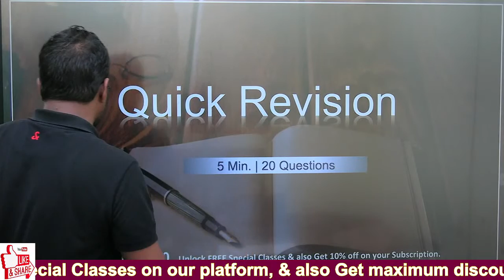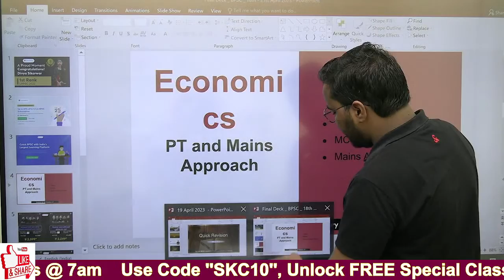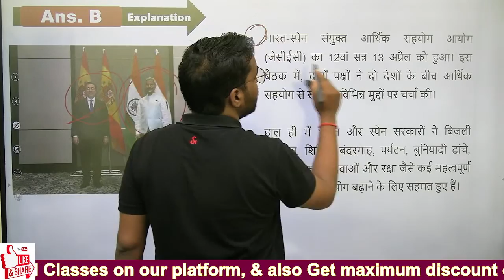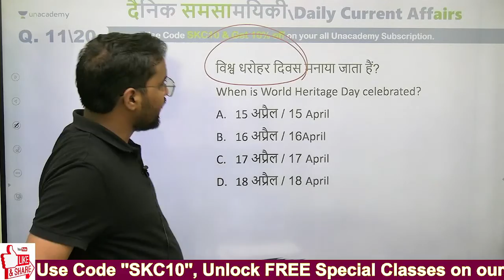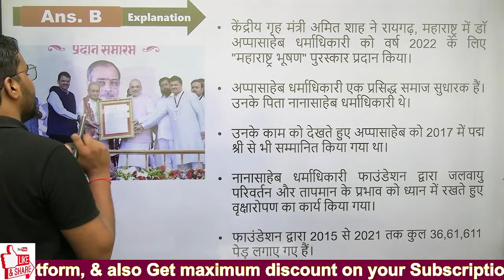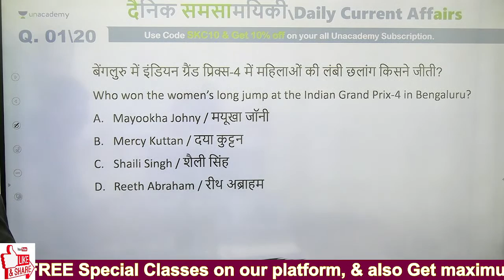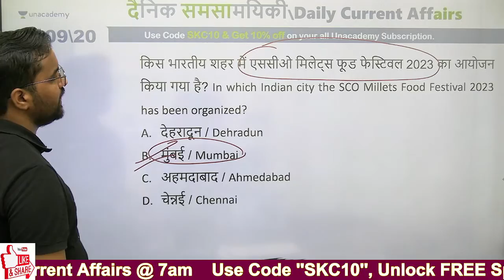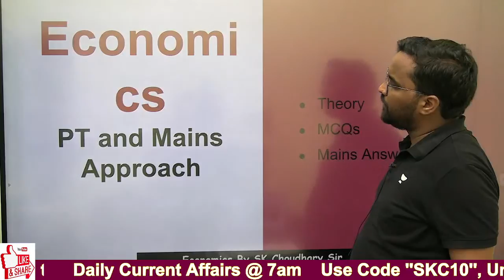Daily Current Affairs | 19 April 2023 | 69th BPSC | Bihar Current Affairs | SK Choudhary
In this session, Educator S.K Choudhary will be discussing daily current affairs - 18th April 2023 which will be helpful for all 69th BPSC aspirants, Bihar daroga aspirants and other Bihar exams as well.

डॉ. अजय कुमार पाण्डेय सर द्वारा 69वीं प्रारंभिक परीक्षा के लिए सामान्य विज्ञान

68th Mains GS Paper 1 + Essay batch from 16th Feb @2499/- only

Free Class Links : Call S.K Choudhary's team on  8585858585 and take your BPSC Preparations to the next level.

➤ About the Educator: SK Choudhary sir has  4+ years of teaching experience and is a top educator for Economics on Unacademy.

You can enroll to Unacademy Subscription and get the following benefits:
1. Learn from your favourite teacher
2. Dedicated DOUBT sessions
3. One Subscription, Unlimited Access to Live Online Classes and Videos
4. Real-time interaction with best-in-class teachers
5. You can ask doubts in live online classes
6. Limited students in each Class
7. Download the videos & watch them offline